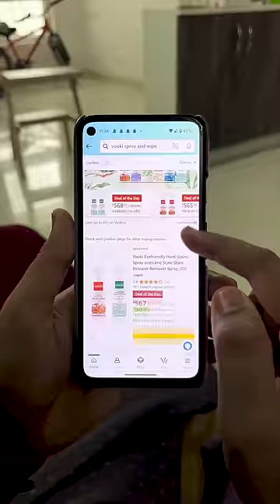Best Useful Cleaning Spray✨